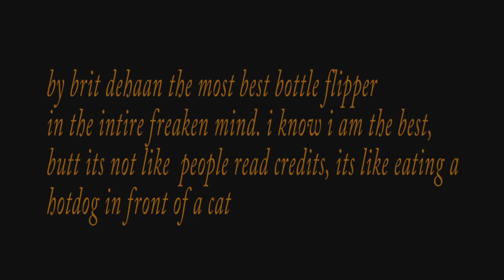how to bottle flip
funny video on how to bottle flip